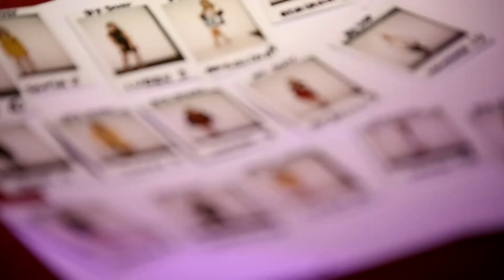FTV LFW AW15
This event was the FTV LFW AW15 at The Westbury, London.